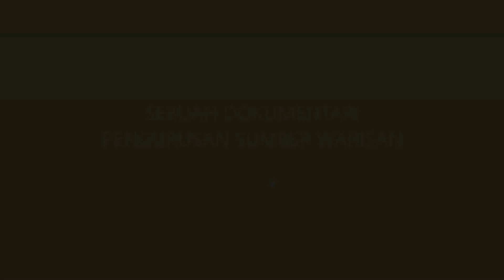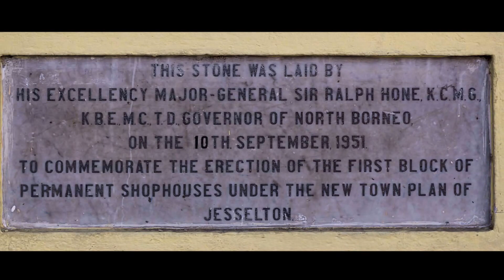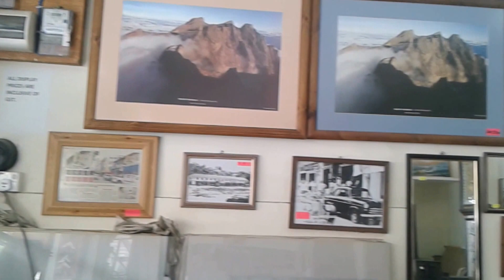Tamu Gaya Street, Bandaraya Kota Kinabalu, Sabah (2016).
Tamu Gaya Street setiap hari ahad merupakan produk pelancongan Bandaraya Kota Kinabalu.